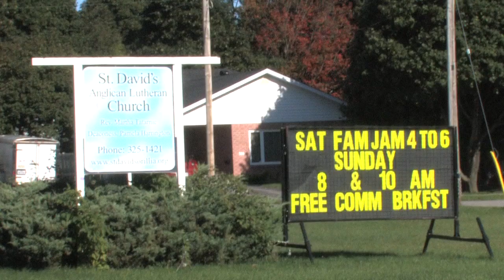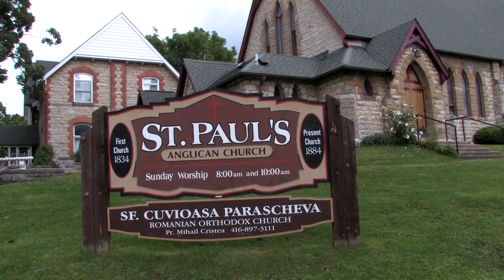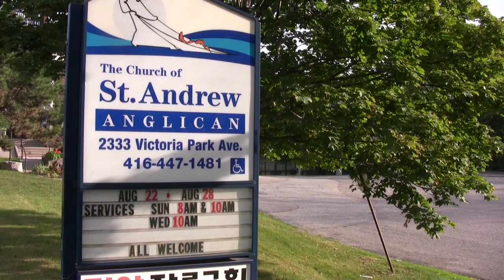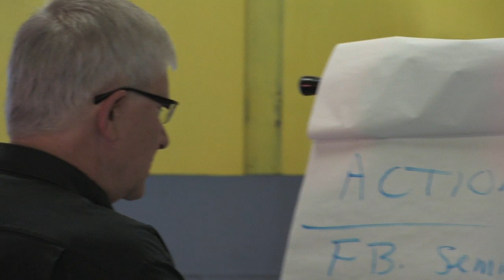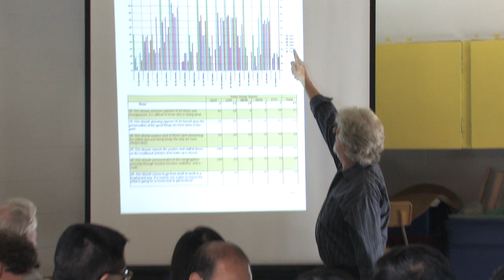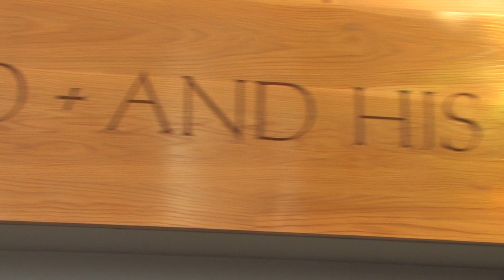Developing Congregations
"Natural Church Development" and "The Missional Transformation Process" are two tools available to churches in the Diocese of Toronto to develop and grow. This video introduces and describes these initiatives.